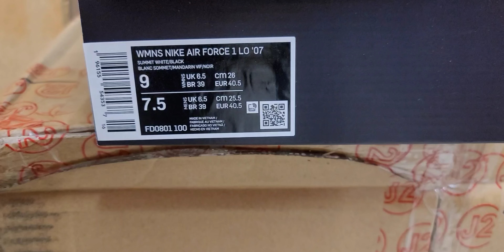Nike Air Force 1 Multi-Color (Wmns)